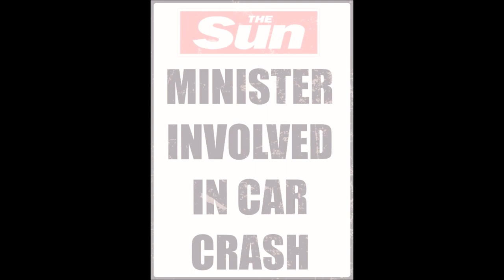RAF Westland Wessex Corgi Aviation Archive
Video featuring a Corgi RAF Westland Wessex Search & Rescue Helicopter. This one is from C Flight, no 22 squadron, based at RAF Valley, Anglesey, 1989.

Westland Wessex helicopters first entered service with the Royal Navy in 1961 and the RAF in 1962. They had an operational lifespan of more than 40 years, before being retired in 2003.

Any resemblance to actual events, real persons, living or dead is purely coincidental.